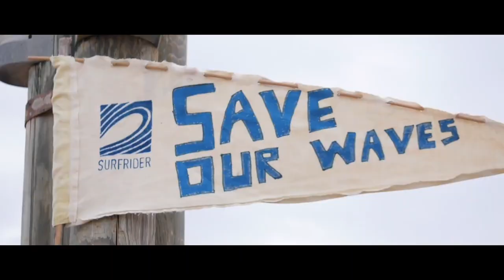EP 6 - Philippe Bencivengo : les biomédias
C’est parti pour le 6e épisode de notre Série Estivale coproduit avec Parlons Peu Parlons Bleu avec Philippe Bencivengo !

Ayant grandi à proximité de l'Océan sur la côte bretonne, ce passionné du monde marin nous parle de l'expertise de Surfrider sur les biomédias, ces petites rondelles de plastique qui se retrouvent parfois sur nos plages.

Saviez-vous que dans seulement 1m3 d'eau, on peut trouver jusqu'à 1 million de biomédias ?! Imaginez la quantité qui peut s'échapper des bassins de stations d'épuration !

Pourtant, les biomédias ne sont pas reconnus comme une pollution plastique dans l'Océan.
Même s'ils sont peu connus, les biomédias ont une réelle utilité. Philippe nous explique leur rôle dans les stations d’épurations et comment ils s’échappent dans la nature, causant de nombreux problèmes.

Philippe explore également les solutions possibles, les lois qui pourraient mieux encadrer cette pollution plastique et ce que chacun peut faire pour contribuer. Un épisode éclairant sur un déchet aquatique trop méconnu, qui a un impact significatif sur l'environnement.

Bonne écoute !